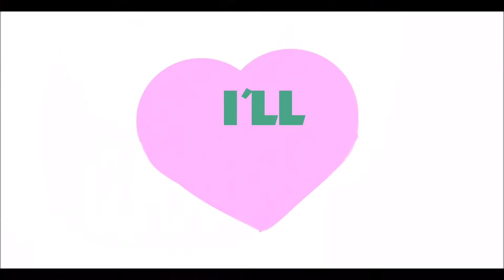Who your daddy MEME Original by jouga